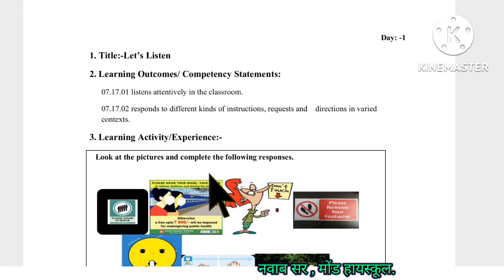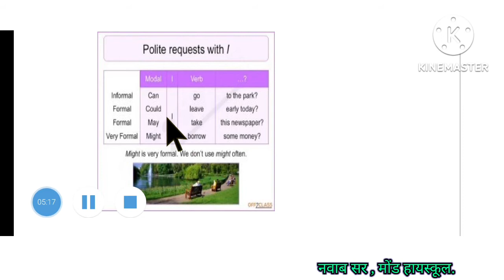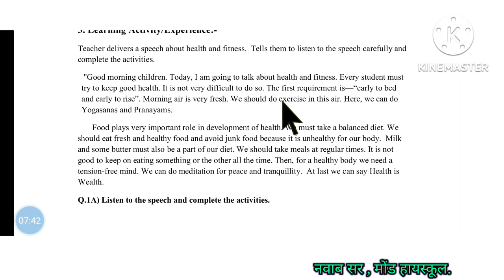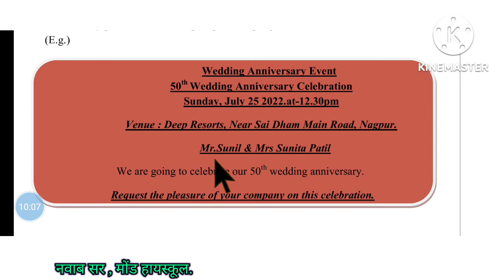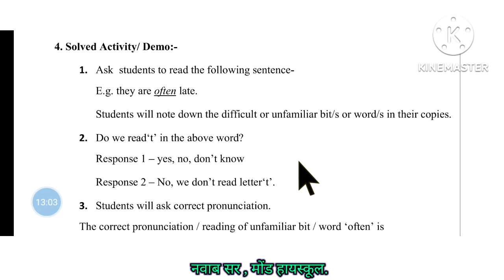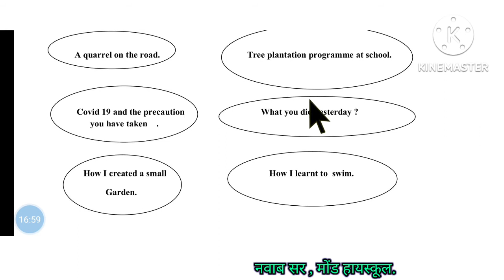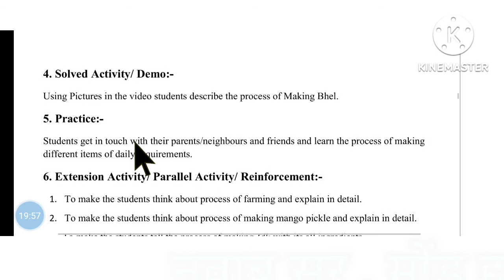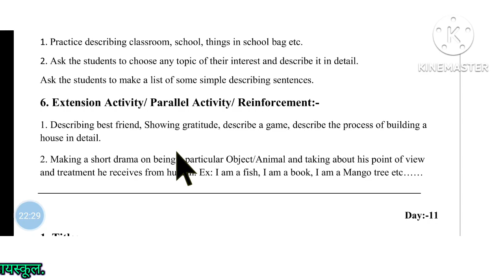STD 8th , Bridge Course 2022/23, Day1 to100@Imran49814